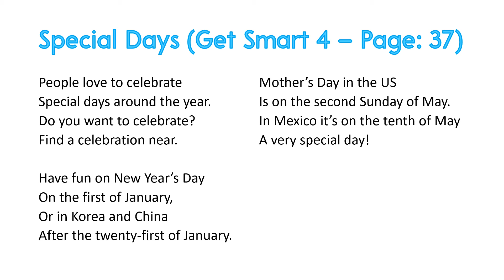Get Smart Plus 4 | Chapter 4 | "Special Days" Song